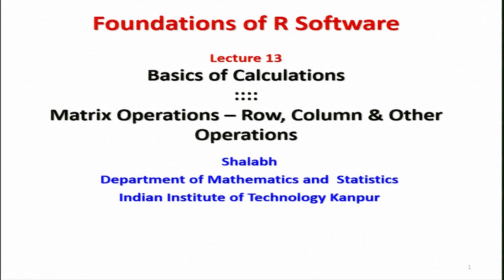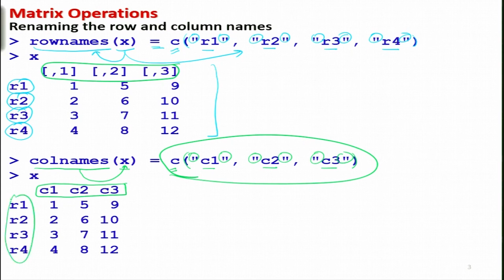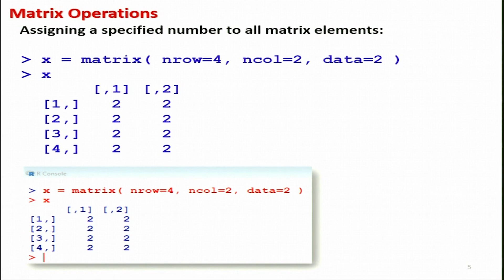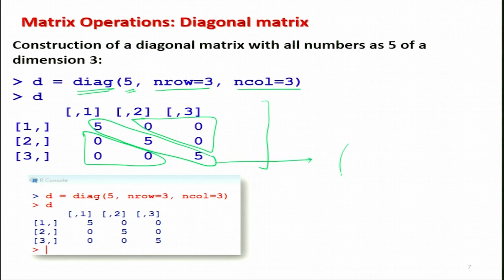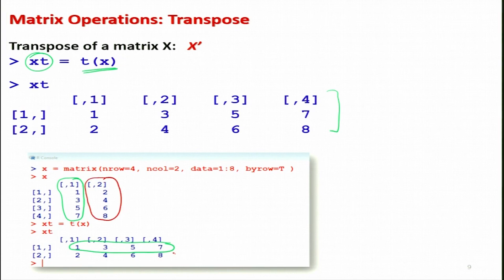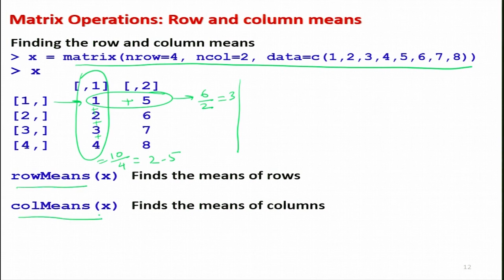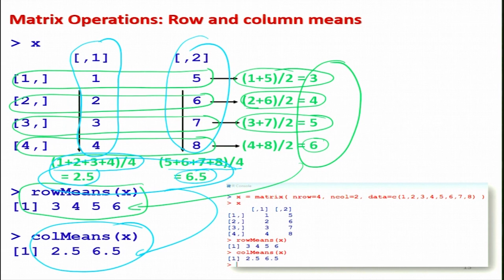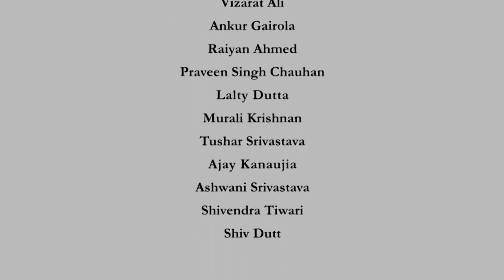Matrix operations - Row , column and other operations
Subject:Mathematics
Course:Foundations of R Software (In Hindi Language)